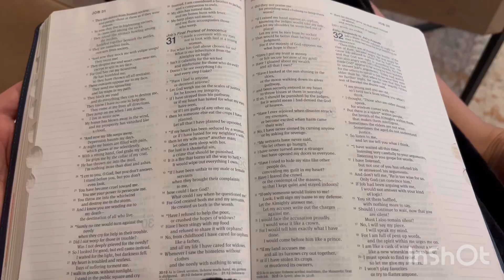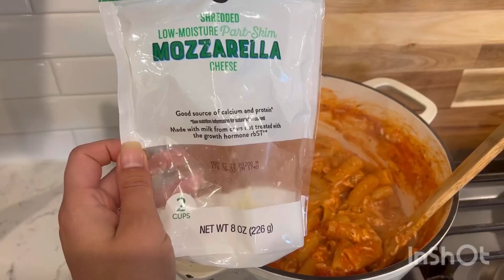Day in the life | Walmart haul | SAHM| Traditional living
Todays video is a day in my life.
I hope it motivates and inspires you.

Shine Through
ShineThroughhomeschool

Musician: Jeff Kaale

Musician: @Music: Last Summer
Musician: @iksonmusic

Musician: @Music: Harmony
Musician: @iksonmusic

Musician: @iksonmusic